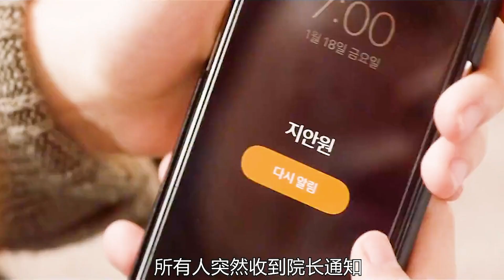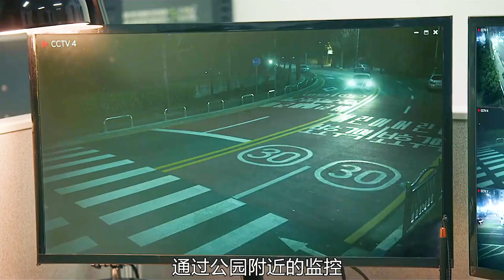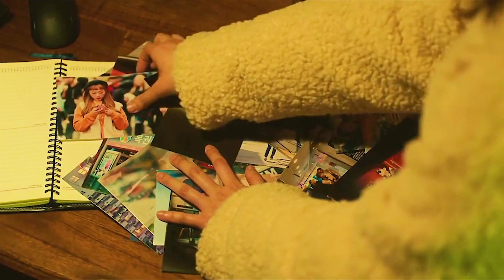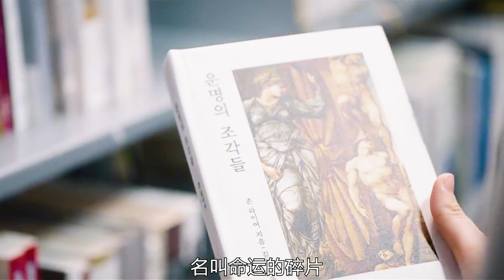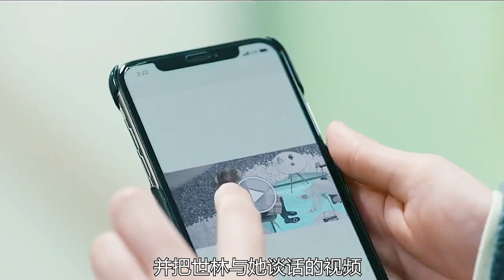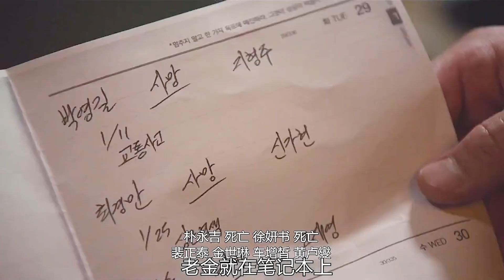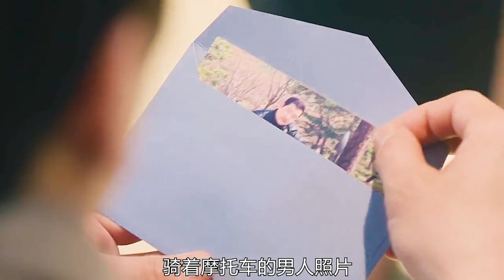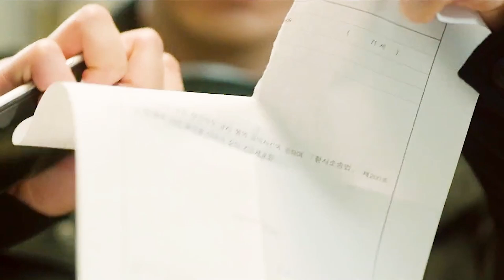一群陌生人重返时光，组团穿越回到一年前，却陷入意想不到的命运旋涡！南志铉奇幻韩剧！改编自日本推理小说《Repeat》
讲述了10位获得重返时光的人穿越到一年前， 陷入意想不到的命运的故事